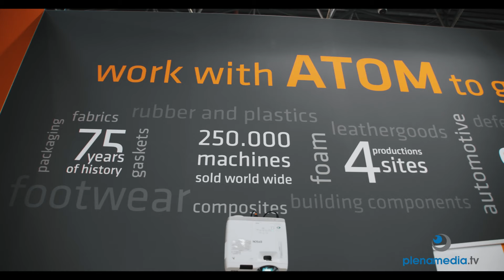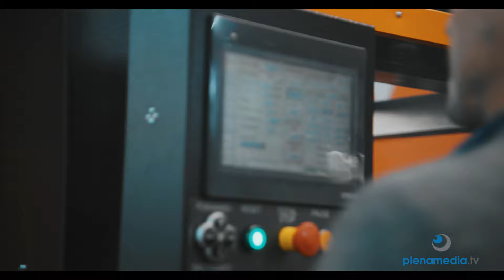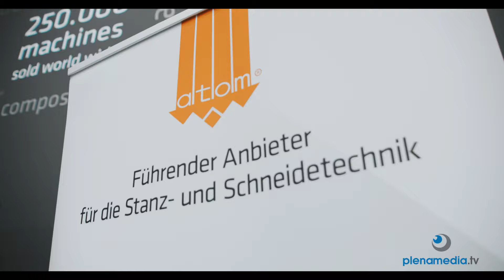Messefilm Messe Düsseldorf 2022 - Messefilm K Messe 2022 - Der Weltmarktführer auf der K-Messe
Der Messefilm gedreht auf der K Messe 2022 auf der Messe Düsseldorf für ATOM GmbH, den Schneide- und Stanzmaschinen Spezialist aus Pirmasens,Rheinland Pfalz. DER WELTWEIT FÜHRENDE HERSTELLER VON SCHNEIDESYSTEMEN FÜR WEICHE UND SEMIRIGIDE MATERIALIEN.
Die Geschichte von ATOM hat ihren Anfang im italienischen Vigevano genommen, dem italienischen Zentrum der Schuhherstellung. Ausgehend von der industriellen Schuherstellung entwickelte ATOM im Laufe der Jahre fortschrittliche Technologien, die in vielen produktiven Sektoren angewendet werden und für alle industriellen Prozesse geeignet sind, die das Schneiden von nichtmetallischen Werkstoffen beinhalten:
Gummi und Kunststoffe, Textilien, Schuhe, Lederwaren, Verpackungen, Dichtungen, Automobil, Sportzubehör, Medizin, Möbel, visuelle Kommunikation.

Das Unternehmen wurde im Jahr 1946 von drei jungen, visionären Unternehmern gegründet:
Luciano Deambrosis, Lorenzo Gaia und Emiliano Cantella.
In den 70 Jahren Firmengeschichte wurden bisher mehr als 250.000 weltweit verkaufte Maschinen produziert. Seit den 50er Jahren ist das Unternehmen kontinuierlich zu einer globalen Größe geworden mit Atom Brasilien und Atom China. Im Jahr 2009 übernahm ATOM die Schuhsparte der Main-Gruppe (Venedig), mit 4 Produktionseinheiten und 9 Tochtergesellschaften weltweit.

Lange Erfahrung, höchste Qualität und perfekter Service – das Ergabnis: höchste Kundenzufriedenheit. Maschinen zum Schneiden für die Schuh-,Leder- und Orthopädieindustrie.
Automatische CNC-Karrenbalken Stanzmaschinen,Brückenstanzen, Prägeautomaten. Die intelligenten Scansysteme erkennen automatisch Lederkonturen jeder Art und Farbe, Modelle von Papp- und Papierschablonen, Lederkonturen vormarkierter Häute. Zwickmaschinen für die Schuhindustrie. Komplette Computergestützte Vektor- und Designanwendung, Steuerungssoftware, Stückverschachtelungssoftware.Maschinen für die Convertiung-Industrie.

Schauen Sie sich die Bilder an. Macht Lust auf mehr. Schauen Sie auf die Webseiten: plenamedia.tv und plenamesse.de. Die K Messe 2022: ein großer Erfolg für alle: die Aussteller, die Veranstalter und für uns. Mit mehreren Kamerateams war plenamedia.tv vor Ort. Natürlich auch mit der neuen Ausrüstung. Damit wurden Spielfilme wie Deutschstunde, Top Gun Maverick mit Tom Cruise, der neue Porsche 911 Werbefilm, Werbefilm der Kosmetikindustrie gefilmt. Filme in high end Cinema Qualität zum erschwinglichen Preis - und auf speziellen Wunsch einer Weltfirma am Folgetag bereits am Messestand zu sehen. Eine Filmqualität natürlich auch Dank der Erfahrung der Regisseurin Heike Köppen-Heddaeus und der Kameramänner. Aber nicht nur Messefilme, sondern auch fantastische Messeinterviews haben wir gedreht. Bei der Regisseurin von plenamedia.tv - viele Jahre bei ARTE und dem WDR als Moderatorin im Einsatz gewesen - verliert wirklich jeder die Angst und Scheu vor Objektiv und Mikrofon. Bei Ihr spricht jeder fließend und kommt nicht ins Schwitzen.